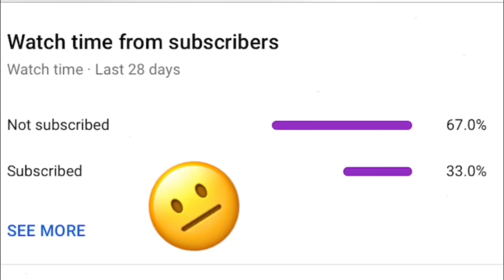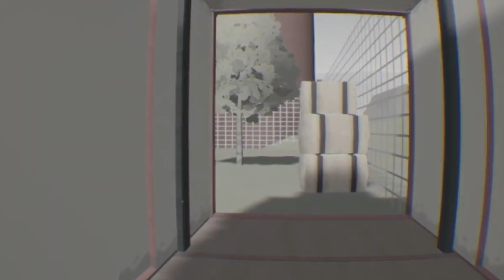PAINTBALL 2V2 | Whoever Wins Gets A 2 Star Box | -Rec Room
RR Name: Snow_Flakez